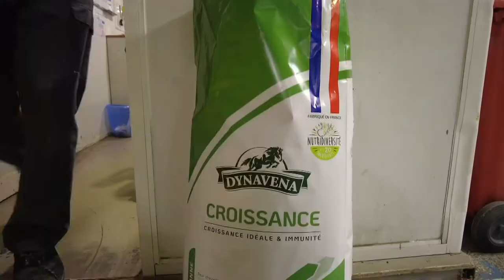La série Dynavena #9 OK : des aliments 100% fabriqués en France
L’esprit de Dynavena réside dans la fabrication 100% française de ses produits depuis une usine unique en France, située en Bretagne. Une initiative qui semble plaire aux clients parmi lesquels, Anthony Barrier, l’un des meilleurs jockeys de trot de l’hexagone.